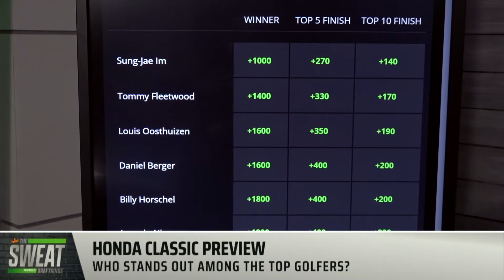Is Sung-Jae Im the Best Golfer in the Honda Classic Field?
DraftKings Contributor Geoff Ulrich and the Action Network’s Jason Sobel join The Sweat to discuss which top golfer stands out ahead of the 2022 Honda Classic at PGA National